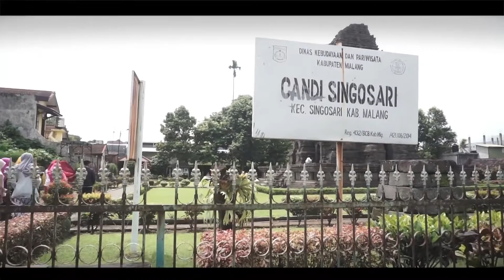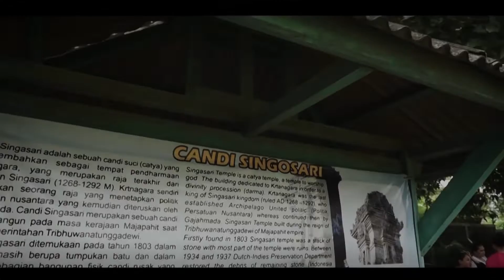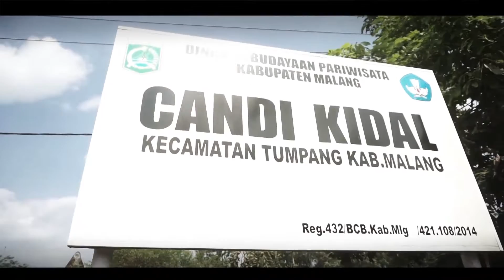PESONA CANDIKU DI MALANG || ARONE OFFICIAL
pesona candiku di malang merupakan tugas kuliah pada tahun 2019. candi yang ada merupakn candi yang berada  di malang. film bersama arone official

1️⃣Only creations, no less and no more :)

2️⃣Last repost
pesona candiku adalah tugas skripsi bulan juli 2019. namun pembuatan film pendek ini saya upload atas arone official

00:00 Introduction
03:57 awal cerita
06:07 candi sumberawan
08:36 candi singhasari
11:17 candi kidal
14:29 candi jago